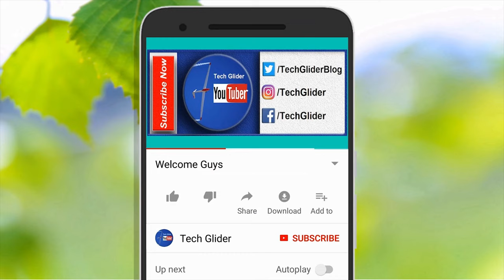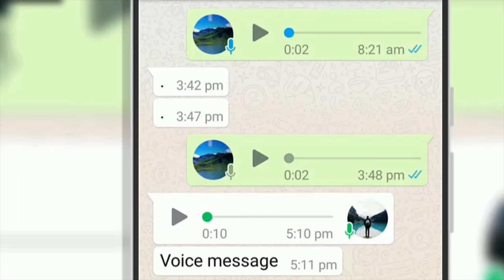Record long Whatsapp voice message chats : whatsapp auto play voice message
Whatsapp app . This video is about how to record long whatsapp voice message without pressing microphone and whatsapp auto play voice recording feature  in whatsapp mobile phone android app

Question Answer

Q1
How to record hands free WhatsApp audio notes

Answer: Open your WhatsApp chat
Tap the button for the microphone
Slide your finger up on the screen
When you release the button, it will begin recording your message
when done, you can send it normally

Q 2.
How do I record voice on WhatsApp?

Answer: To record a longer voice message:
Open a chat.
Tap and hold the microphone and start speaking.
Slide up to lock hands free recording on phone.
Once finished, tap Send to send the message. Now it can be used on the mobile android app

Q 3.
Can you leave a voice message on WhatsApp on ios?

Answer:  WhatsApp now lets you leave voice messages. “When placing a WhatsApp call, you now quickly leave a voice message if your call isn't answered, just like voicemail

Q 4.
How long can voice messages be on WhatsApp?

Answer: There is a hands free option offer in whatsapp android app, however this one is limited to 15 minutes

Q 5
Where WhatsApp voice messages are stored?

Answer:  voice files are also stored in the whatsapp folder. The file names are starting with PTT. The files are stored here if the sender recorded the note via whatsapp .

Q 6
How do I listen to voice notes on WhatsApp?

Answer: Tap Play to listen to voice messages you've sent or received. Hold the phone up to your ear to play the message through your phone's speakers or hold the phone away from your head to listen to the message on speakerphone. When headphones are plugged in, voice messages will always play through your headphones.

Q 7
How do I check my WhatsApp voice messages?

Answer:   Open the file manager of your phone.
Scroll down to find Whatsapp. If you have an SD card, check there instead.
Click on the WhatsApp folder to open it.
Find the ‘Media’ folder and click it open.
You will see a WhatsApp VoiceNotes folder. Open it.
There are subfolders with the date and the corresponding voice notes for that date contained inside each.
Find the date you want and the open the voice note with a media player.

Q8.
Where do WhatsApp voice messages get saved on iPhone?

Answer: Depending on your phone, this folder is located in your internal storage or on an SD card you're using. On iOS devices, WhatsApp voice messages aren't stored separately. You save or send them to you in a different way

Thank you for liking video

Hey if you enjoyed this video that's cool I got more stuff on my channel

There are millions of android apps on google play store, this video is a review of one of those apps. The mobile phone android apps are very useful.

There is no additional charge to you on the product you purchase. The links might be affiliate links of some flipkart or amazon product or it may be a digital product, for example, hosting or domain from godaddy, bluehost, namecheap, etc. Sponsorship companies outside India can make payment money through paypal. Videos may be monetize with google adsense earnings which can make money for the video.
Thank you for your support so that we can continue to provide you with free content in every video.

Thank you internet audience for watching.